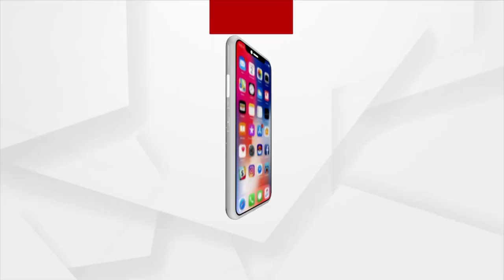Argus Agri Vikas Conclave 2023 | Agriculture Is The Soul Of India: Batakrushna Swain